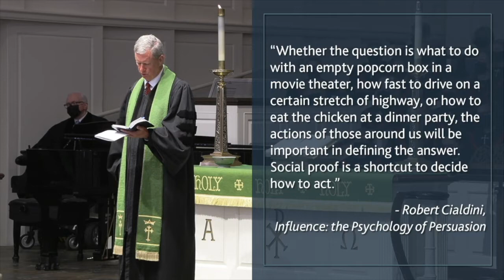Community - As for me (and my house), part 3 - Traditional